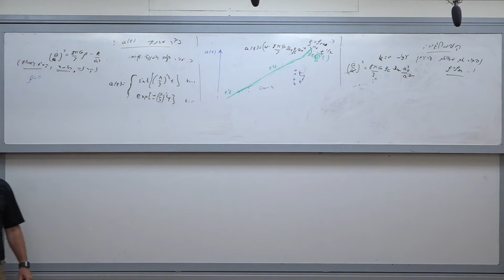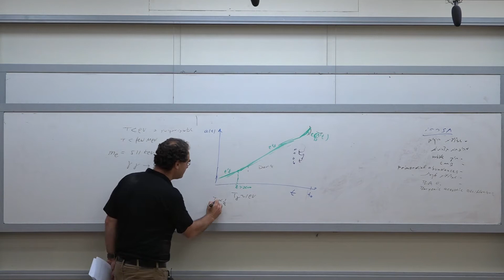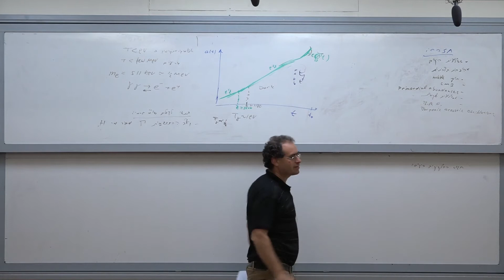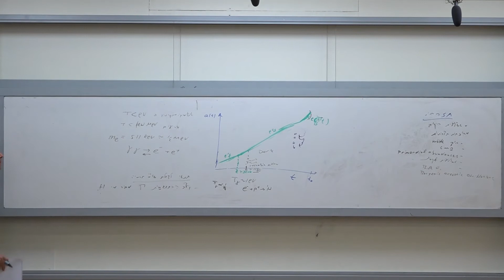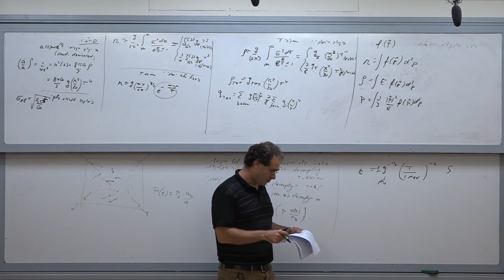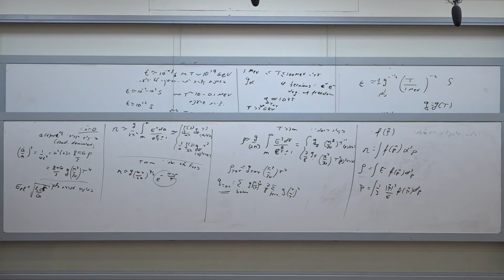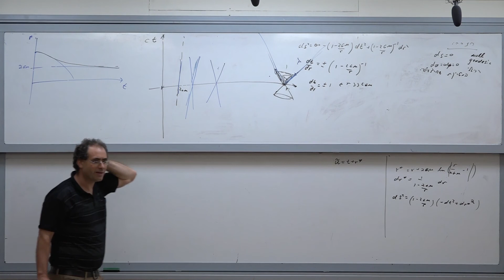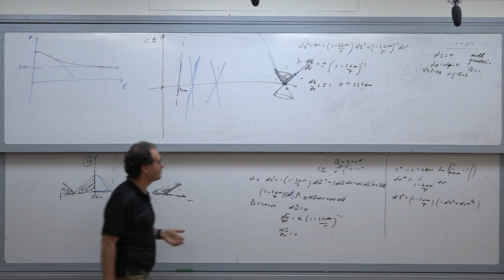יחסות כללית וקוסמולוגיה -שיעור 21: קוסמולוגיה חלק 5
יחסות כללית וקוסמולוגיה
פרופ' אסף פאר
שיעור 21: קוסמולוגיה חלק 5
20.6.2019